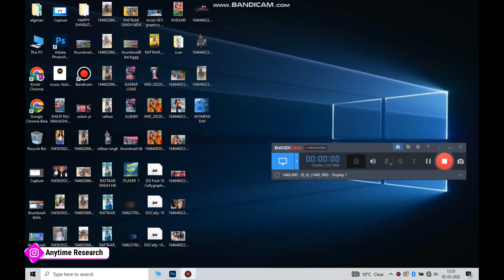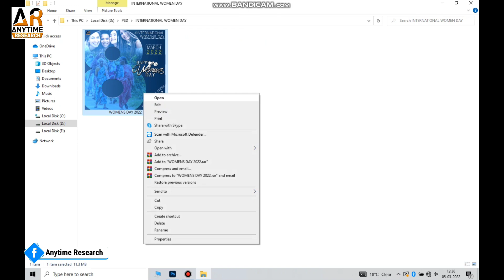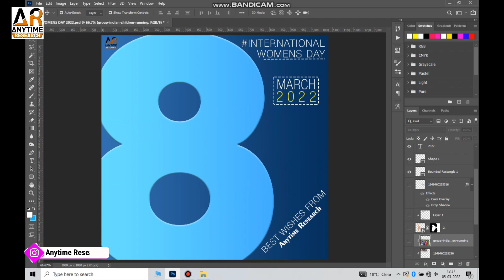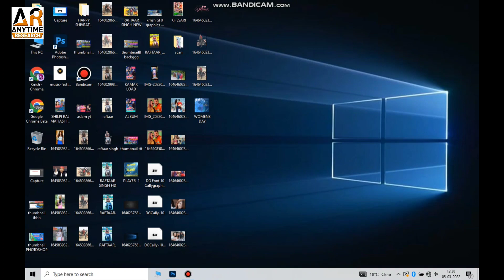International women's day 2022 PSD file, Happy Women's Day 2022 Poster Design photoshop - PSD file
You Can Ask Any Question Of Our Product Get a Supports Super Fast Replay Write your Comment & massage...
Thank You Guys for Ur Love & Support.. Plz Keep Watching My Videos... Like... Comment... Share... And Plz Keep Supporting Me For upcoming video

Download Karne Se Pehle 🎬 Video ko Puri Dekh Le Is se Apki Hi Help Hogi.

Note:-  1 step Password

किसी प्रकार का समस्या के लिए निचे दिये गए Whatsapp ग्रुप तथा Telegram चैनल Join करे 👇👇👇

Thank you guys for ur love and support.. plz keep watching my videos... Like... Comment... Share... And plz keep supporting me For upcoming video Subscribe our channel: Get Everything For Graphics Designing Resources

Legal action will be taken against those who violate the copyright of the following material Presented, WILL BE PROSECUTED U/S 420 IPC, SECTION 66 IT ACT, SECTION 66 OF COPYRIGHT ACT.

AnytimeResearch, AdobePhotoshopTutorial, GraphicsDesign PhotoshopTutorialHindi, anytime research, Photoshop tutorial in hindi, Adobe Photoshop full course, AdobePhotoshop full tutorial in hindi, krrish GFX, krrish raj Designer, KrrishGFX, creator guide, hindi, graphics designing, graphics designer, adobe Photoshop tutorial in hindi,
anytime research,
Adobe Photoshop full tutorial in hindi,
krrish GFX, krrish raj Designer,
KrrishGFX, creator guide, hindi,
graphics designing,
graphics designer, ,
Happy women's day 2022, international women's day 2022, international women's day psd file 2022, international women's day plp file, women's day plp file, women's day 2022 psd file free download, dg Photoshop pro,